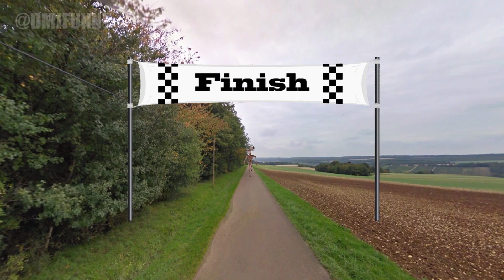ใครจะชนะ ผีเปรต vs Blue Rainbow friends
ผีเปรต Siren Head อันเด้อกาว และ ผองเพื่อนผี คุณคิดว่าใครจะชนะ

ช่อง DMJ ดูรายการสนุกๆ เฮฮา พาเพลิน ประสาครอบครัว

มาร่วมเป็นครอบครัวกับพวกเราชาว DMJ ได้ง่ายๆ

♥ สติ๊กเกอร์ไลน์น่ารักๆของเมย์ : ค้นหาคำว่า พี่เมย์

ติดตามมาคุยกับพวกพี่ได้
พี่เมย์ : @devilmeiji
น้องโดนัท : @donut_dmj
เต๋าอี้ : @taoie

น้องโดนัท : dmjfunny
เต๋าอี้ : taoie777

ส่ง fan art ได้ที่ แฟนเพจนะคะ
ขอขอบคุณทุกคอมเม้น ทุกไลค์ ทุกแชร์ของเพื่อนๆนะคะ
มันมีความหมายกับเมมากๆค่า
หากชอบคลิปไหนช่วยแชร์คลิปนั้นให้เมบ้างนะคะ เมจะได้มีกำลังใจทำพาทต่อๆไป

ผี Siren Head สร้างขึ้น โดย Trevor Henderson

ค้นหาคลิปของเมได้ง่ายๆ โดยพิมคำว่า ครอบครัวdmj หรือ dmjfunny หรือ dmj หรือ พี่เมย์ น้องโดนัท หรือ เต๋าอี้ นะคะ